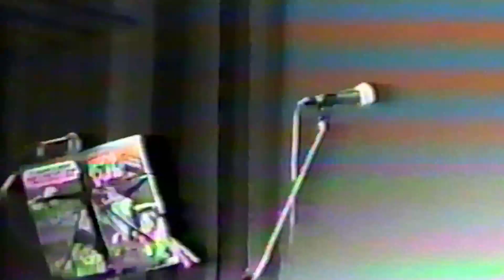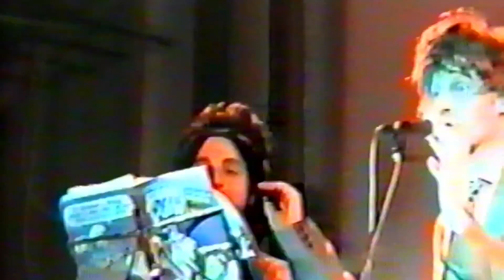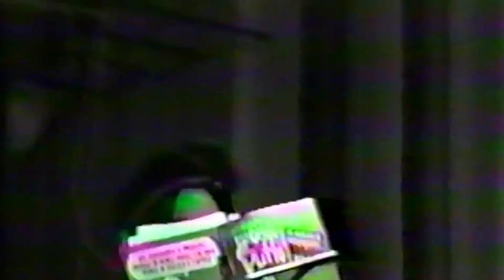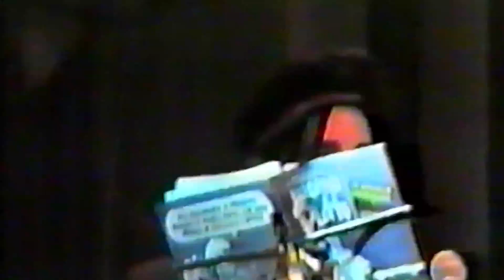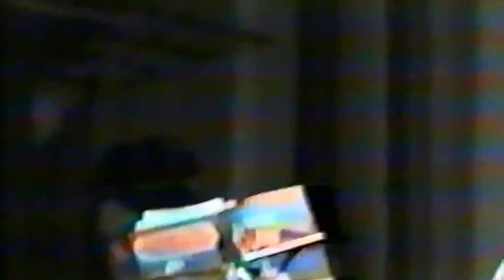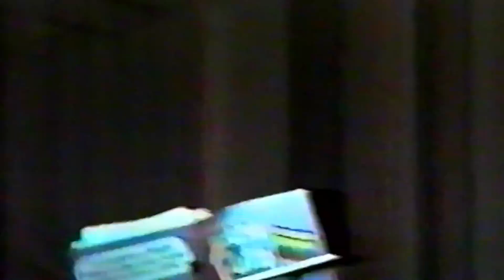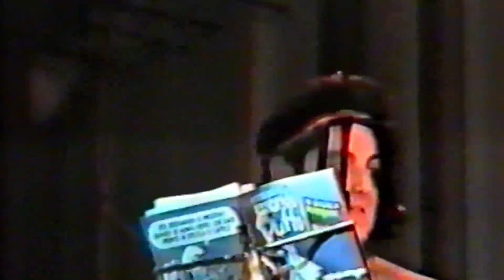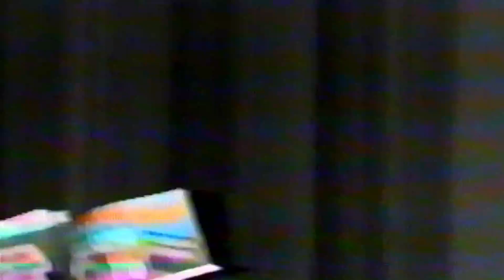Sentinels - Famo Tardi (prima parte) - Roma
Hey-U-Genio - Voce
Steve Stroll - Voce
Klau Auf - Cori e Sax
Er Medicus  - Tromba
Mars Fra Joli - Chitarra
Oriente - Basso
Feby  Zox - Batteria